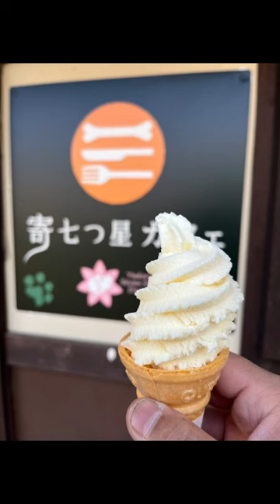寄（やどりぎ）ふれあいドッグランに行って来ました！